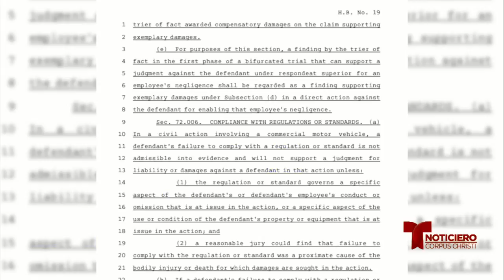THOMAS J. HENRY EN CONTRA DE PROPUESTAS DE LEY ESTATALES